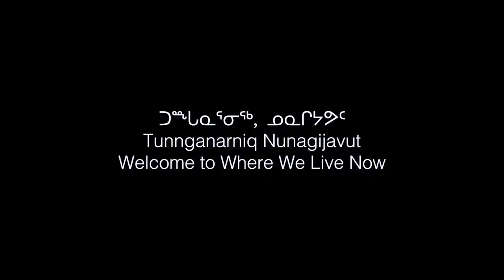Tunnganarniq Nunagijavut - Tasha Tulugarjuk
Host Lucy Tulugarjuk welcomes her niece, Tasha Tulugarjuk to today's show to talk about traditional Inuit tattoos. LIVE on August 19th, 2022.